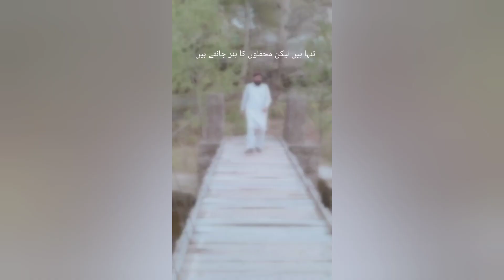Pakistan new National songs 2020 Pakistan zindabad sahir Ali bhaaga and fakhar